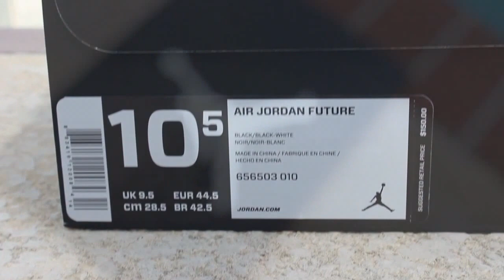Jordan future- black and white on-feet.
Sorry for the shakiness of the camera, still trying to get used to the new camera.